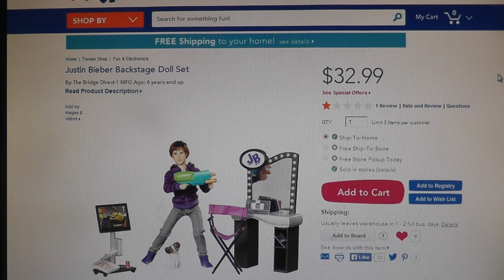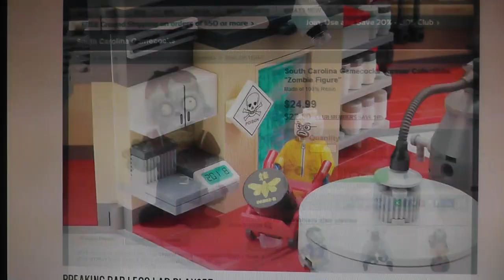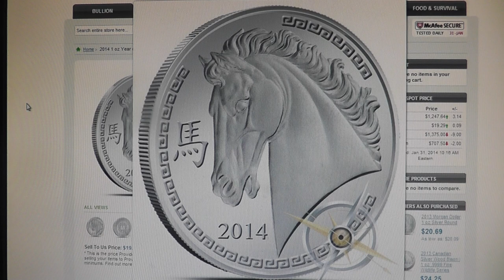What Costs More Than an Ounce of Silver?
Look around you. Look at all of the things, that cost more than this metal that industry covets. Discuss